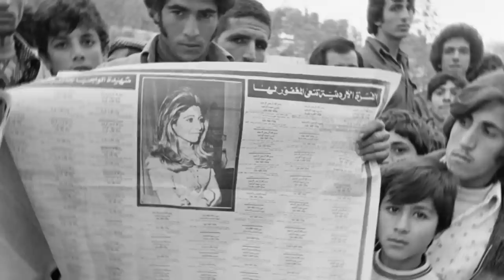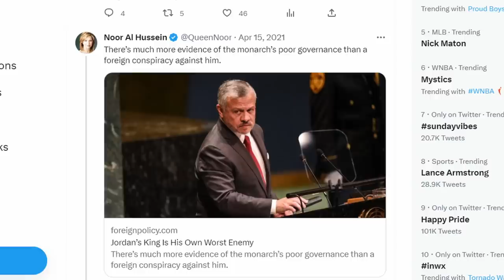This Is What You Don't Know About The Relationship Between Queen Noor And King Abdullah II Of Jordan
Following King Hussein's death in 1999, Queen Noor's life changed dramatically. There were speculations that she was maneuvering to alter the line of succession, aiming to prevent the throne from passing to King Hussein's brother, King Hassan bin Talal. However, shortly before his death, King Hussein appointed his son, Abdullah THE SECOND, as his successor, with the condition that Queen Noor's son , Prince Hamzah, would remain Crown Prince.
Currently, Queen Noor holds less influence and power compared to Queen Rania, the wife of King Abdullah THE SECOND, who successfully convinced her husband to appoint their son, Hussein, as the air to the throne, this decision displaced the King's brother from the position of Crown Prince. For this reason, this saying has often been repeated: "There is not enough room for two queens in Jordan". So who is Queen Noor ? How did her life and her son Hamzah turn out after the death of her husband ? How is her relationship with King abdullah ? " Be sure to watch the entire video so you don't miss anything.